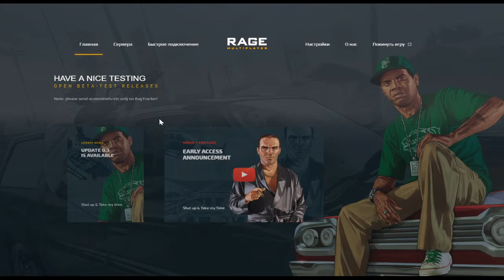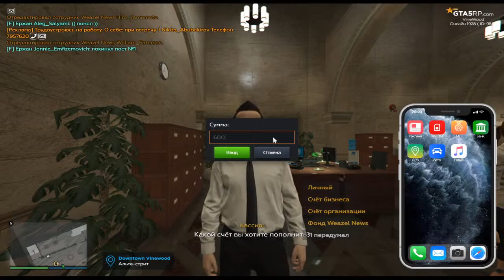GTA 5 RP / Vinewood / 19 08 2020 / Egor_Titov + Amina_Titova